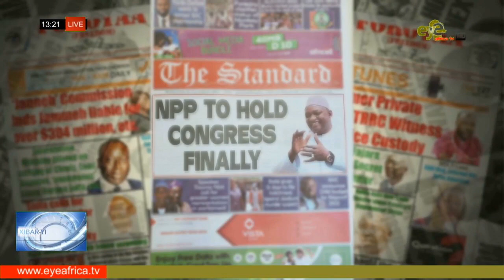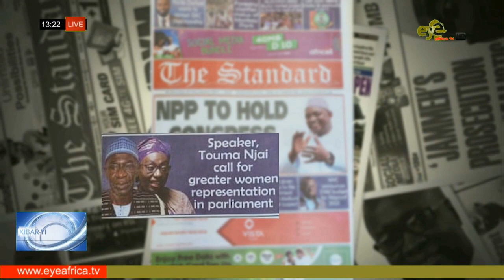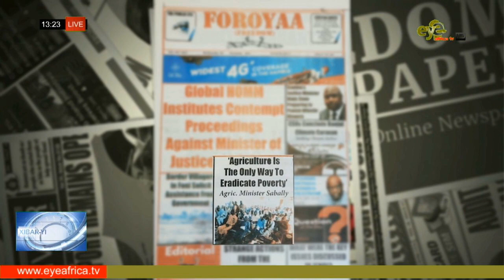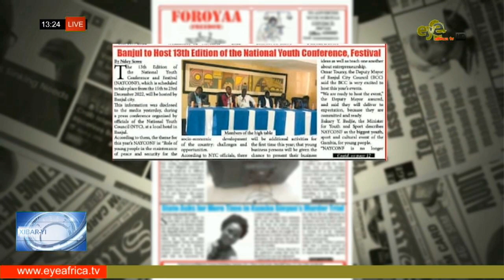WOLOF NEWS REVIEW ( YEENEKAAY YI ) 2nd NOVEMBER 2022